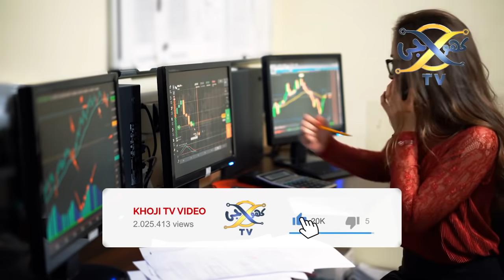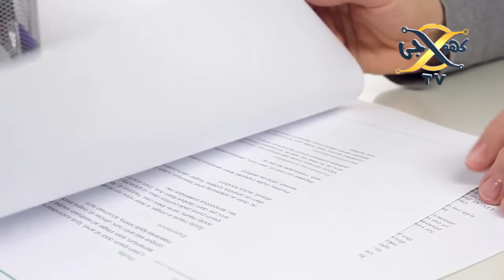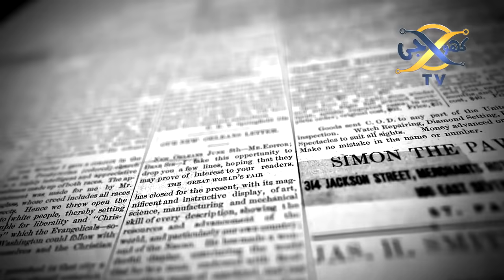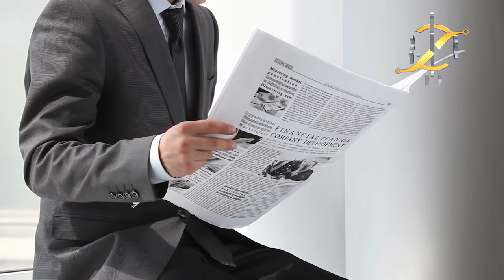PM Imran Khan Meeting with Qamar Bajwa About Wadi | Khoji TV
PM Imran Khan Meeting with Qamar Bajwa About Wadi.